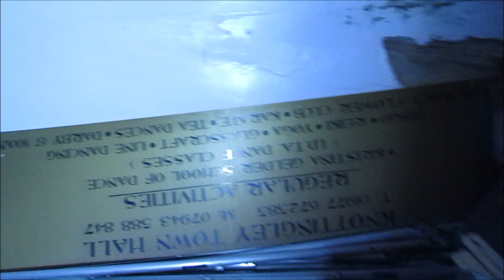Knottingley Town Hall Part One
Do you have an interest in the paranormal field of ghost hunting and urban exploring, if you do please join our Facebook group
As a paranormal club, we are always on the lookout for new members to come and join our club and be part of our team
As a paranormal club we go out every Saturday evening ghost hunting or urban exploring, and we also hire haunted locations to investigate for our club members and family and friends